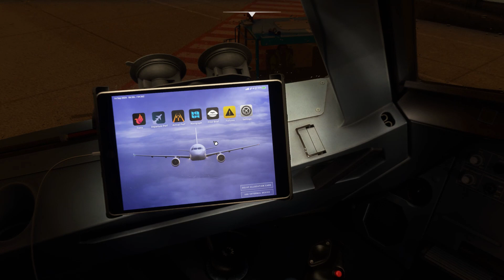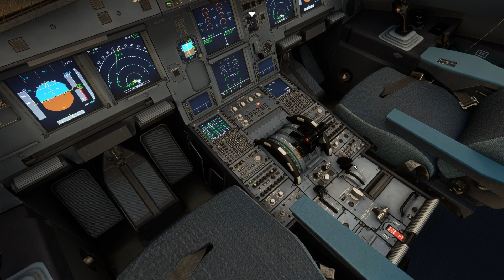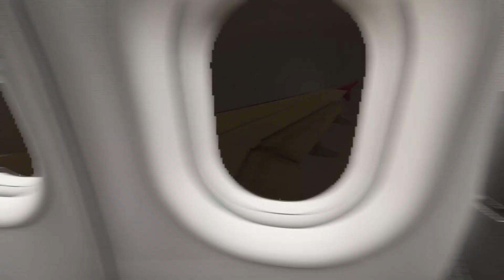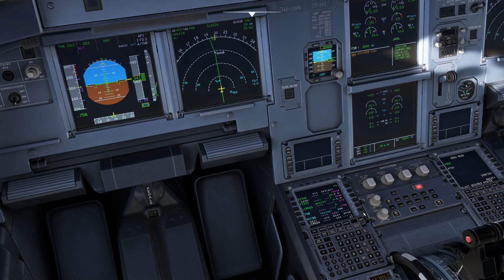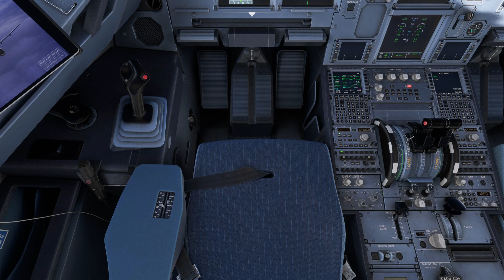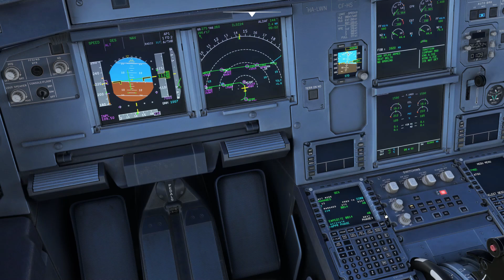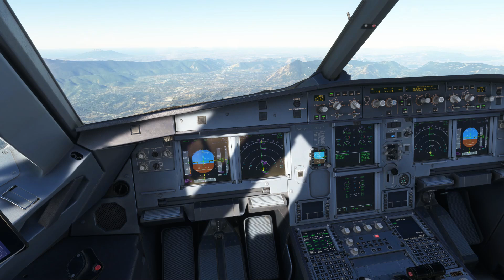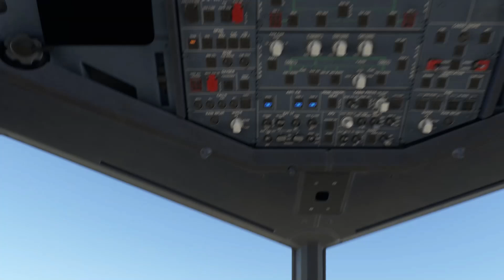Budapest to Naples - MSFS 2020 - Wizzair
Welcome on board for this Wizzair flight to Naples. We depart Budapest on an Airbus A320-200, taking off from Rwy 13L on Ferenc Liszt Intl. Turning south westwards this 466nm sector routes us past Barcs, Zadar and Pescara before arriving into Naples on Rwy 24.

Take off roll - 18:40
TOD - 30:00
On finals - 59:50

SPECS:-

Addons:-

MSFS 2020
          PMDG      - 737-700, 737-800, 777-300
          Fenix     - A320
          Inibuilds - Short Skyvan

          Pyreegue       - Edinburgh
          Fsimstudios    - Vancouver
          Double T       - Muscat
          MXI Design     - Kaunas
Other: REX - Real Airport Global Textures, Accuseasons Advanced.
       Beyond ATC